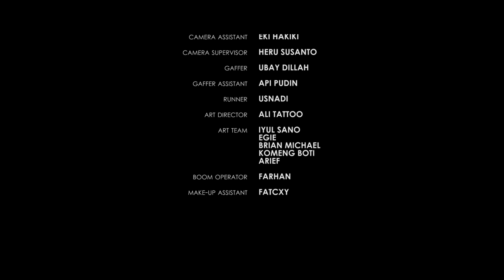KEMPO GIRLS-2 | LANGKAH | Eps-5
RINGKASAN CERITA:

Raka (Diperankan oleh Gaza Ragabangsa) adalah ketua kelompok preman gank Srigala, yang sangat ditakuti dilingkungan kekuasaannya, bahkan oleh kelompok preman lainnya karena ia bersama David (Diperankan oleh Edo Nugroho) tidak pernah terkalahkan ketika harus berhadapan dengan kelompok preman lainnya.

Kali ini kelompok Srigala kena batunya, ketika mereka mencoba mengganggu Larasati mereka dibuatnya kewalahan.
Raka menjadi penasaran sebenarnya beladiri apa yang dikuasai oleh Larasati, dan rasa penasarannya itu diwujudkan dengan mencari tahu beladiri apa yang dikuasai oleh Larasati. pencariannya terhenti pada sebuah Dojo Shorinji Kempo dan mulai ikut berlatih, apalagi setelah ia mengetahui Filosofi Shorinji Kempo. ia menjadi sadar mengapa ia tak pernah bisa mengalahkan Larasati.

Semakin ia mengenal Shorinji Kempo, filosofi dan nilai luhur didalamnya ia semakin sadar bahwa dirinya dan segala kemampuannya dalam berkelahi tak ada apa-apanya, bahwa hidup ini tak hanya soal Kekerasan, Keras dan Kelembutan merupakan kesatuan nilai yang harus berjalan harmonis, sesuai Filosofi "Kasih sayang tanpa Kekuatan adalah Kelemahan, Kekuatan tanpa Kasih sayang adalah Kedzaliman", Dimana setiap kenshi wajib untuk mampu mengendalikan emosi diri, dengan Ke-Egoisan dan kesombongan takkan mampu meraih keberhasilan, "Kalahkan dirimu sebelum mengalahkan orang lain".

Raka menyadari nilai-nilai tersebut dan mencoba mendekati Larasati untuk meminta maaf, namun usahanya untuk meminta maaf menemui banyak kendala. baik dari teman-temannya di gank Srigala maupun dari teman-temannya Larasati.

Bagaimana kelanjutan cerita itu, mari kita tunggu tayangannya.

PARA PEMAIN:
1. Larasati Sandra Devi.
2. Gaza Ragabangsa.
3. Edo Nugroho Wibowo.
4. Naurah Syifa R.
5. Bagus Virsyahdila Ashar.
6. Revy Pratama Syam.
7. Bella Sukma Wardani.
8. Renasti Pratiwi.
9. Ahmad idris alfianda.
10. M. Rafy Akbar.
11. Wirawan Susanto.
12. Andi Ewang Suriawan
13. Anggi Bakti Pertiwi
14. Dikdik Supriatna
15. Ahmad Kurniawan
16. Sofyan Hadi
17. Zandi Akbar
18. Ss Henry Soselisa
19. Ss. A. Tanimoto
20. Sp. Robby Talarima
21. Sp Anton Darmawan
22. Ss Daud Rante Alinan
23. Sp Robby Yohanes
24. Sp Christianus
25. Sp Max Talarima
26. Sp Taufik Kamil
27. Sp Wan Kurnia
28. Sp Rusli Mulyadi
29. SP. Ir. I Putu Chandra Wijaya, MM
30. Liza Rusdiana, SE.

Film ini adalah persembahan dari para Kenshi Shorinji Kempo Indonesia.
Sebuah dedikasi untuk lebih memasyarakatkan beladiri Shorinji Kempo kepada masyarakat yang lebih luas.
Diperankan oleh para Kenshi atlet berprestasi. dan didukung oleh para Sensei-sensei kami tercinta, yang sudah mengajarkan kami teknik beladiri Kempo, dan Nilai-nilai luhur didalamnya.

KEPADA:
1. Ss. Indra Kartasasmita - Founder Persaudaraan Shorinji Kempo Indonesia
2. Ss. Aswari Rifai – Ketua Umum PB Perkemi
3. Ss. Maridi Kartasasmita – Wakil Ketua PB Perkemi
4. Ss. Hendry Soselisa – Majelis Guru PB Perkemi
5. Ss. Prof. Sofyan Hanif – Ketua Umum Pengprov. DKI Jakarta

DEMI TANAH AIR - DEMI PERSAUDARAAN - DEMI KEMANUSIAAN